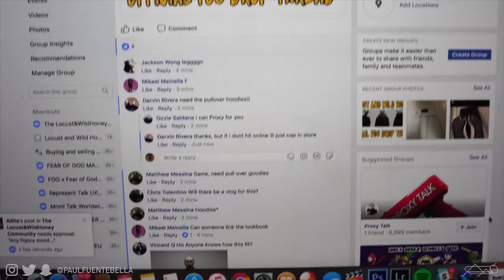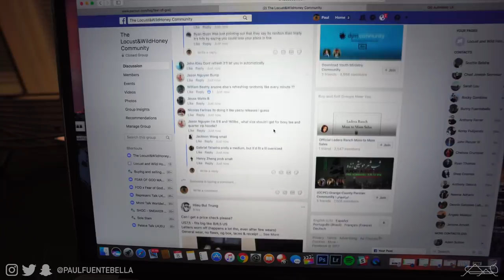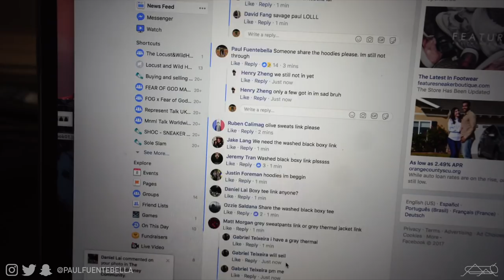Fear of God FOG Drop at Pacsun Essentials 2017 VLOG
Today's video: Took a minute, but to be honest there wasnt a ton of motivation to get this one done. This drop was terrible. Hope you enjoy it thought. Here is the Fear of God FOG x Pacsun essentials drop. AGAIN.

MAIL STUFF MY WAY:

Paul Fuenteballa
23986 Aliso Creek Rd.
Laguna Niguel, CA, 92677
Box #504